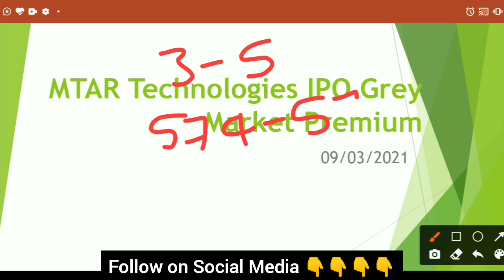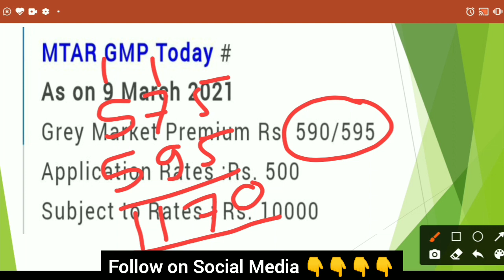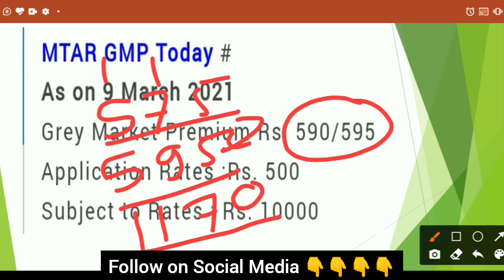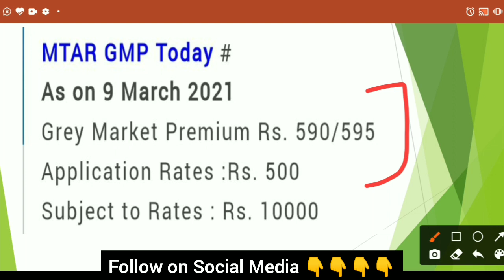MTAR Technologies IPO Grey Market Premium | Easytrip IPO | Anupam Rasayan IPO | MTAR IPO GMP Update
Hello friends

Used items